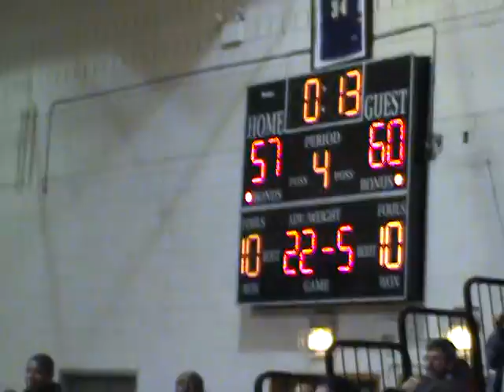Englewood beats Hales 2-22-08 Chicago, Il.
Here is a look at the reaction of the Englewood Eagles after defeating Hales Franciscan Friday in Chicago. Englewood now advances to the sectionals of the IHSA. We hope you enjoy REAL LIFE as it happens and good luck  Eagles!